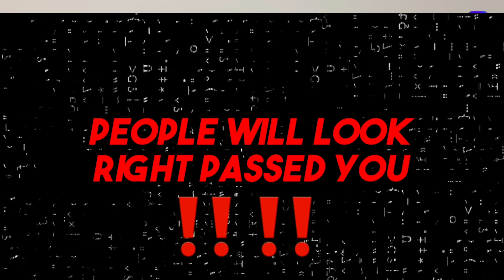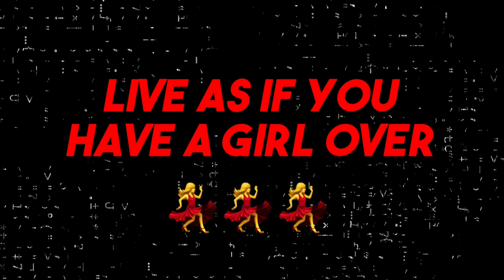HOW TO BECOME MORE ATTRACTIVE TO WOMEN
HOW TO HAVE MORE CONFIDENCE?
HOW DO YOU ATTRACT THE TYPE OF WOMEN YOU WANT? THIS AND MORE IN THE VIDEO ABOVE!!